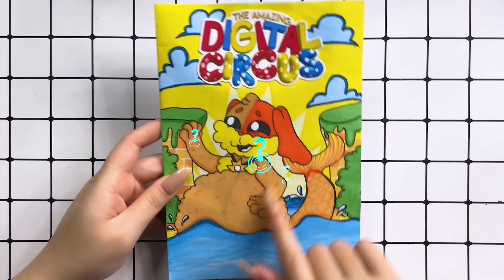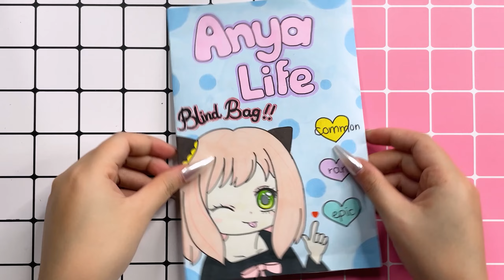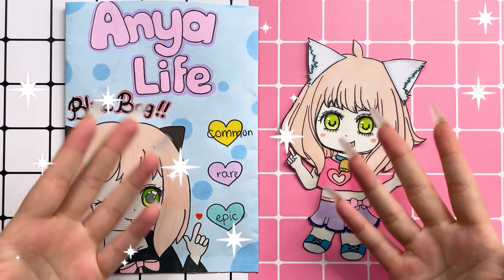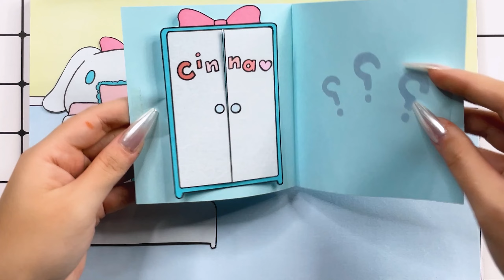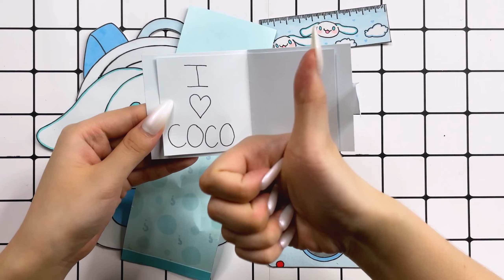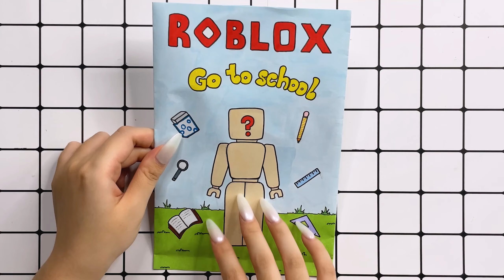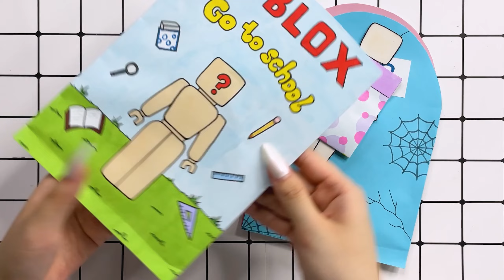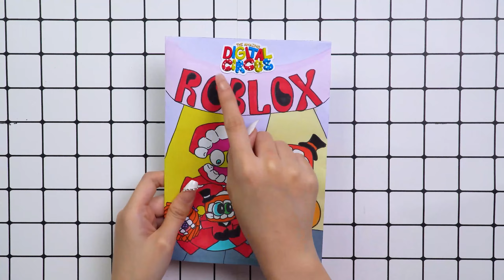[🐾paper diy🐾] Care tips Baby Catnap and Baby Dogday | Paper DIY Compilation 종이놀이 | ASMR